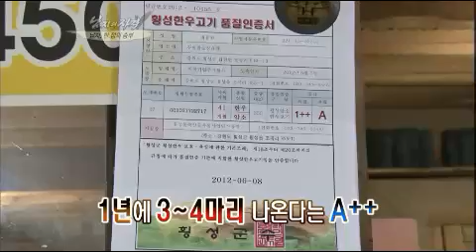[해피선데이] 남자의 자격 - Qualifications of Men 20120624 # 004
Title : [Happy Sunday] Qualifications of Men (EP392)
Showtime : KBS 2TV Sun 5:30 p.m.